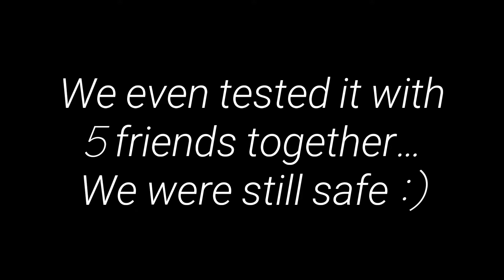[Patched] How to avoid krills in SKY? 100% Working New Prop Method [SKY: COTL]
Hi everyone. How's everybody doin'? Hope everybody's doing great💕💕
This video is about the method to avoid krills using different props. Please watch the full tutorial and if you've any questions or suggestions please ask in comment section.